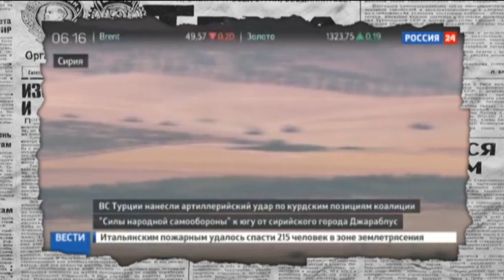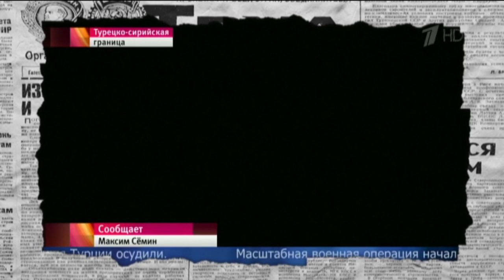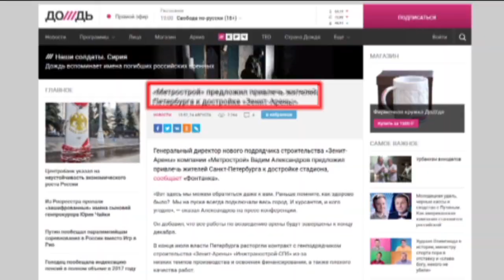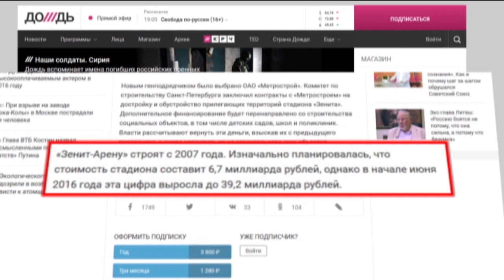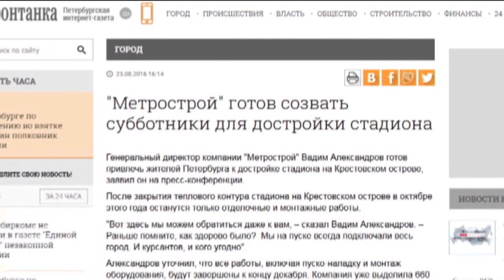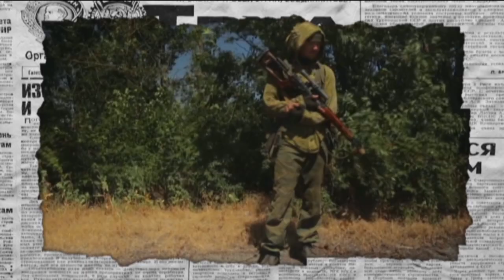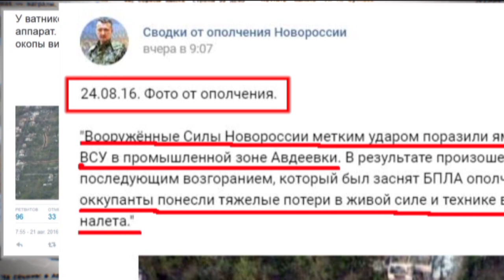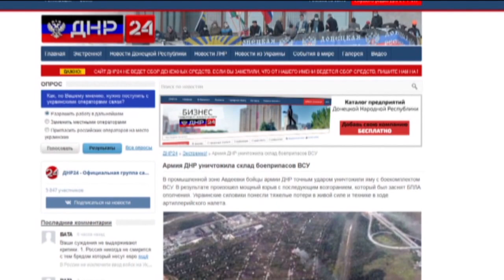Распятый мальчик из Горловки и недостроенный стадион Зенит-Арена — Антизомби, 26.08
Еще вчера россияне восхваляли Турцию, но стоило турецкому спецназу, не спрашивая Москву, начать операцию в Сирии, так опять врагами стали. А в это время граждан России стали на субботники звать, стадион «Зенит-Арену» достраивать. И не зря говорят, что если бы Геббельс жил в современной России, то вряд ли бы смог трудоустроиться на один из федеральных каналов.